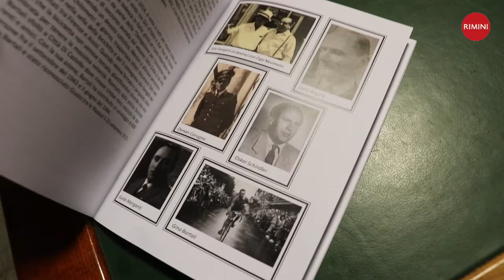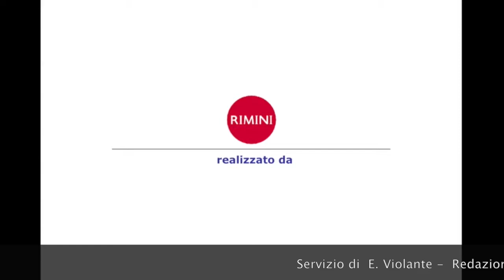Giornata in memoria dei Giusti dell’umanità - Le interviste ai ragazzi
I ragazzi  della scuola media Dante Alighieri espongono in Consiglio Comunale la ricerca sui  Giusti riminesi